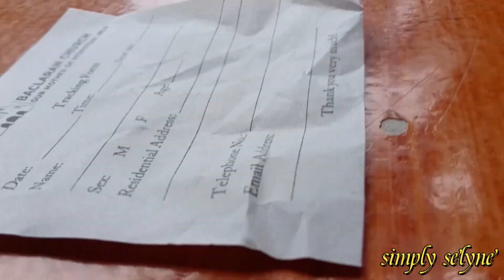SIMBA SA BACLARAN CHURCH 1ST SUNDAY AUGUST 2020 | MURANG BILIHAN NG OVERRUNS SA BACLARAN/team grass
hello mga besh,,
  habang hindi pa maauyos ang lagay  ng mundo, ituro ko sa inyo kung saan nabibili ang murang overruns na pwede i online pagkakitaan, at the same time simba na din tau ng makapgpasalamt sa lahat ng biyaya na binibigay sa atin,,
THANK YOU SO MUCH MGA BEST